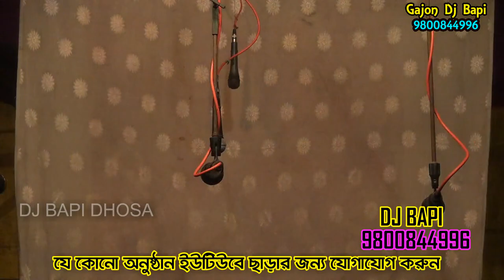বেহুলা লক্ষিন্দরের নয়া বাজার, Behula Lakshindarer noyabazar, Monosar gan 2020, Ep 01, Gajon dj bapi